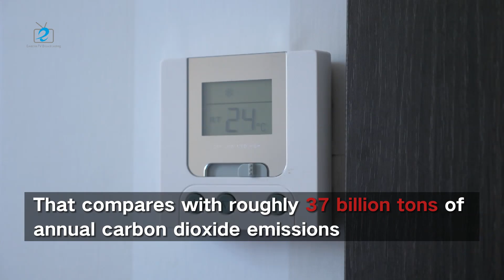Report: We need to increase 1,300 times more carbon dioxide removal to reach the goal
According to a report released on Thursday, approximately two billion tons of carbon dioxide are being removed from the atmosphere annually, primarily through forests. The report, led by the University of Oxford, is the first to evaluate the current level of CO2 removal and the additional amount needed to meet the goals of the Paris Agreement.

The report highlights that despite rising investments in new technologies, such as direct air capture, afforestation, and soil carbon sequestration, to achieve the necessary levels of carbon dioxide removal by 2050, new methods currently only account for 0.1% of the 2 billion metric tons sucked from the atmosphere each year. That compares with roughly 37 billion tons of annual carbon dioxide emissions.

To date, almost all successful CO2 removal has been achieved through measures like planting trees and better managing soils.

The report concludes that a significant increase in carbon removal is necessary in order to meet the emissions reduction targets set by the Paris climate accord. Specifically, the study states that carbon removal needs to increase 30-fold by 2030 to limit global temperature rise to below 2 degrees Celsius (3.6 Fahrenheit) and ideally no more than 1.5 Celsius (2.7 Fahrenheit) by the end of the century. Additionally, achieving "net zero" emissions by mid-century would require an increase in carbon dioxide removal by a factor of 1,300. However, the authors of the report note that few countries currently have realistic plans in place to achieve this level of carbon removal.

The size of gap between how much countries are planning to deploy carbon dioxide removal and what is needed in scenarios to meet the Paris temperature goal is called CDR gap. According to Greg Nemet, the professor of public affairs at the La Follette School of Public Affairs at the University of Wisconsin-Madison, there are few plans by countries to scale CDR above current levels, “That’s exposing a substantial shortfall between where we are, where countries are planning to be and where we need.”

“So to make up the gap, we need much more aggressive policy than we've seen in the past.” Nemet said. But he stressed that the real challenge for countries is not finding a new way to remove CO2 but to grow and scale up the new technologies in a fast pace.

According to the report, the total global investment in new CO2 removal capacity from 2020 to 2022 was around $200 million, while $4 billion has been invested into publicly-funded research and development of such technologies since 2010.

ETB NEWS: Ziwen Lyu, Meixing Ren Contributed this article.